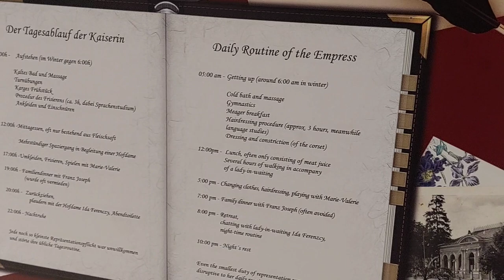Die Forcherin - in Wien 👑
Die Forcherin besucht den Time Trabel und Sissys Journey in Wien. Wer das selber nachmachen möchte ein kleiner Tipp: der Magen könnte etwas flau werden 🫢.